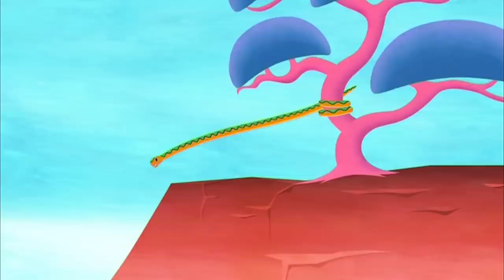Tinga Tinga Tales Official | Why Peacock Struts | Full Episodes